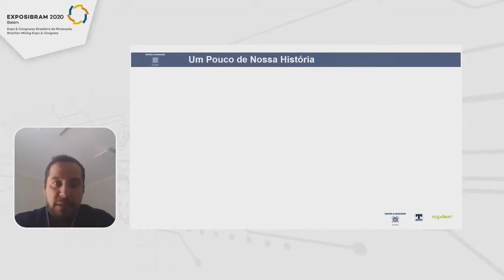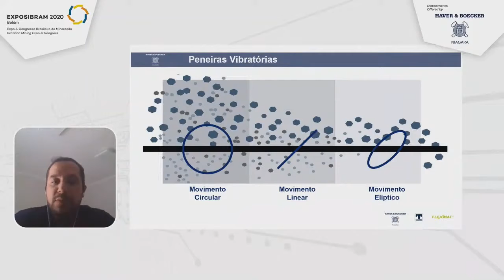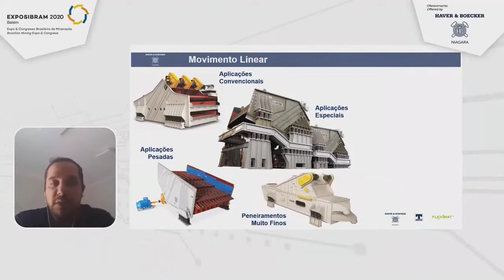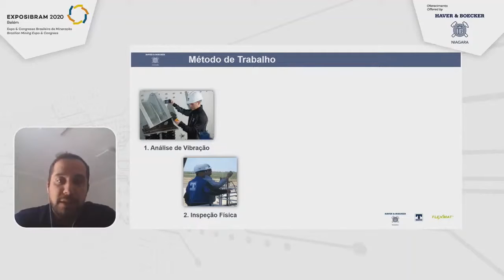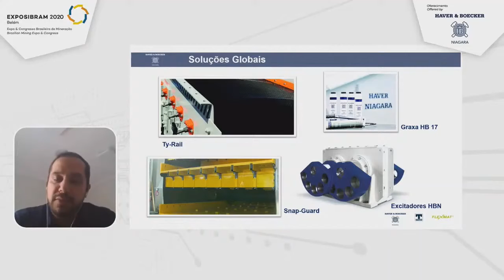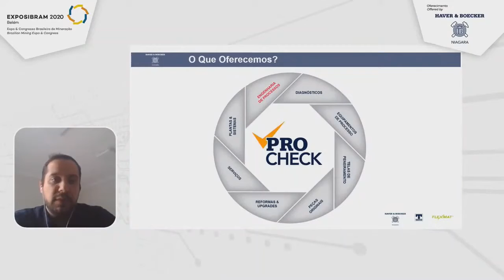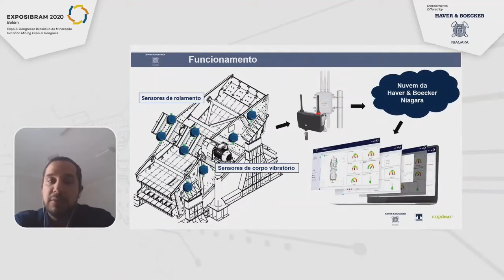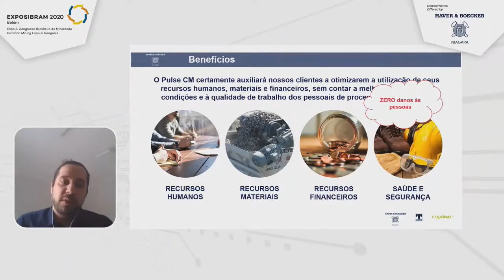EXPOSIBRAM 2020 - Haver&Boecker_Como potencializar e modernizar os proc. minerais c/ o PROcheck HBN